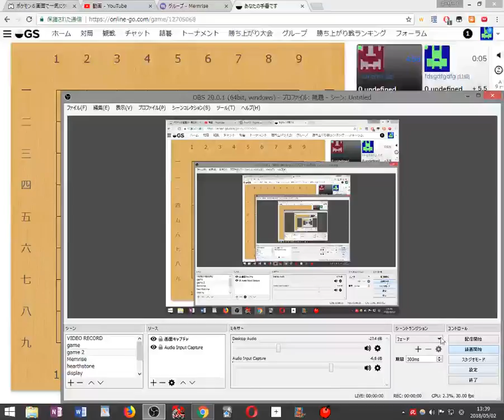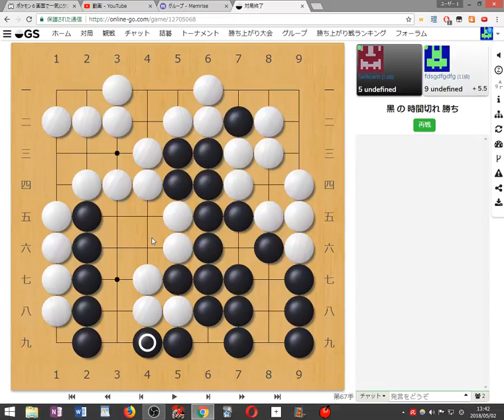go 2018 05 02 13 39 34